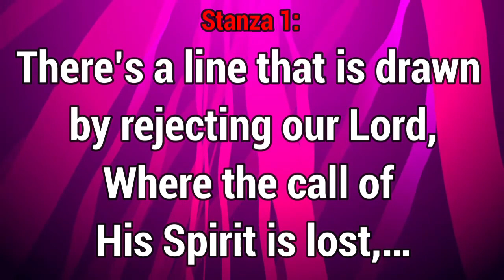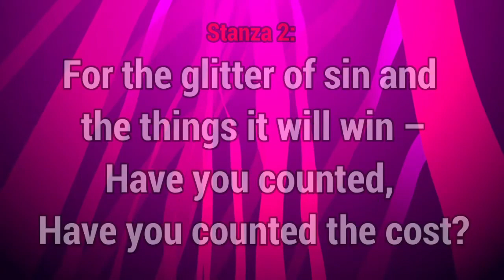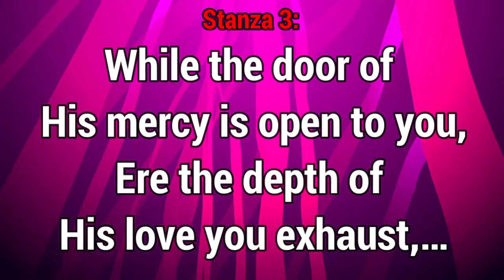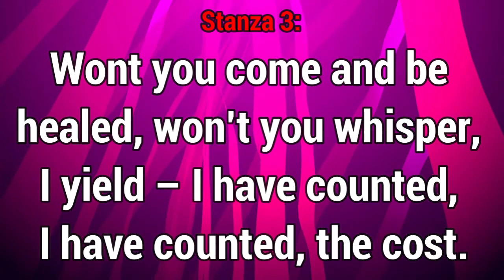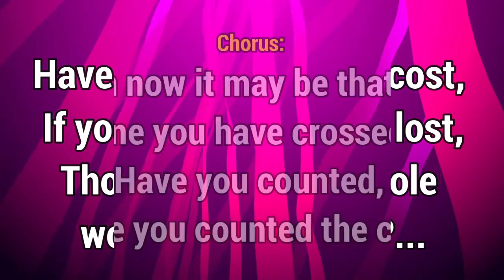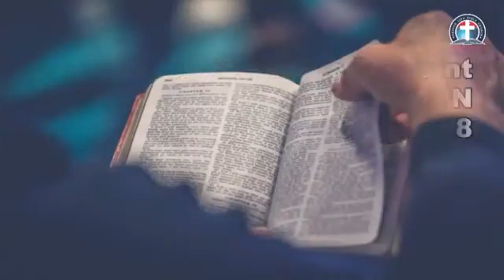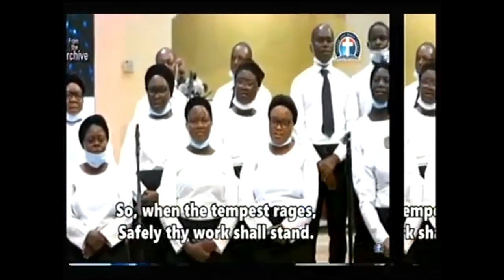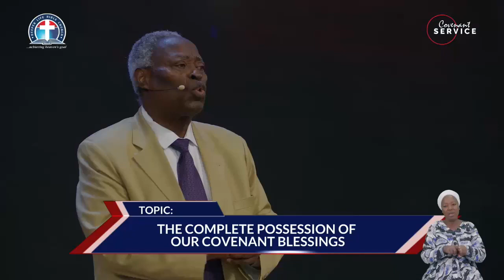DEEPERLIFE CHARLOTTESVILLE SUNDAY SERVICE OF1 15 2022